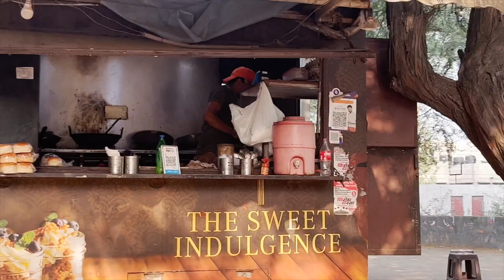आदिवासी ने मचाया कोहराम | Adivasi Prank